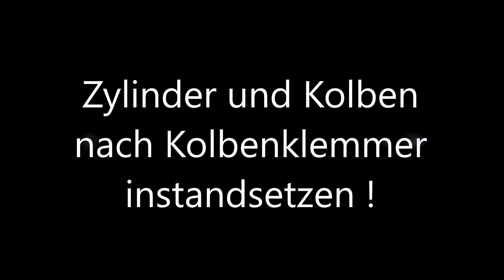Moped Kolbenfresser selbst instandsetzen ! Gezeigt am Simson Zylinder !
Viel Spaß mit dem Video ! Dieses Video zeigt die Möglichkeit einen leichten Kolbenklemmer ohne professionelle Hilfe selbst instandzusetzen. Der Weg zum Profi ist natürlich immer der beste.